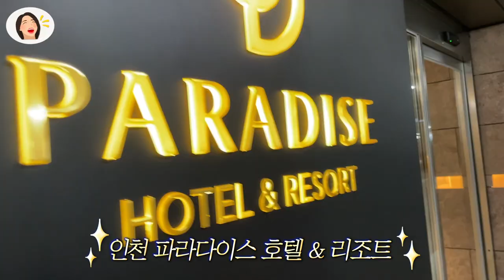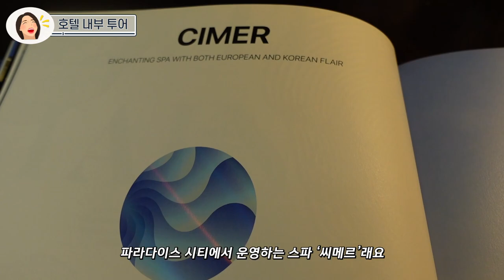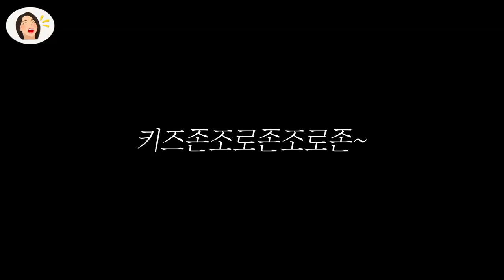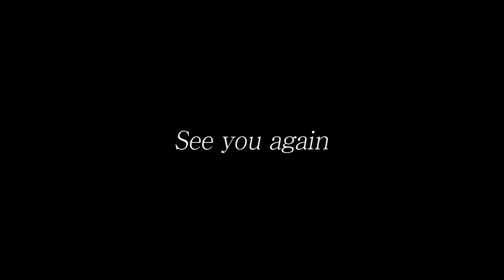누구를 위한 호캉스인가...? 엄마 껌딱지, 파라다이스시티 호텔 수영장, 부부 뜨밤? | 18개월 행보카당vlog Ep.08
호텔에서 본 애있러들 중에 다크서클 없는 분들을 못뵈어ㄸㅏ...
다들 행보카장!!!

그리고 다음에 또 갈것이냐 물으신다면~~~
부대시설이 참 잘 되어있어서 더 크면 더 뽕뽑을 수 있을 것 같아요!
다만, 다음에는 여름 성수기가 아닌! 주중 비수기에 오거나
시간만 있다면 동남아로 더 가성비 좋게 다녀올 수 있을 것 같다고 답변 드리렵니다!!

애있러들 다들 살아서 만낫...

[취미]
🍌깝 시리즈